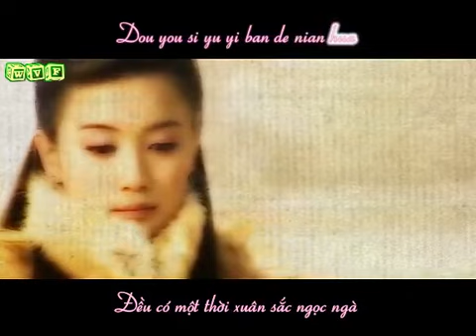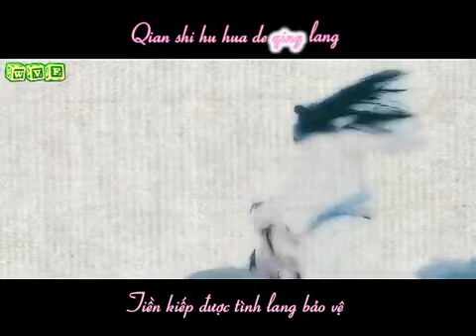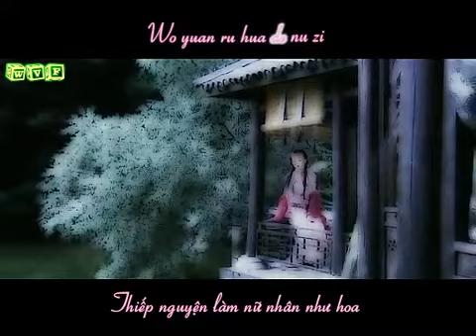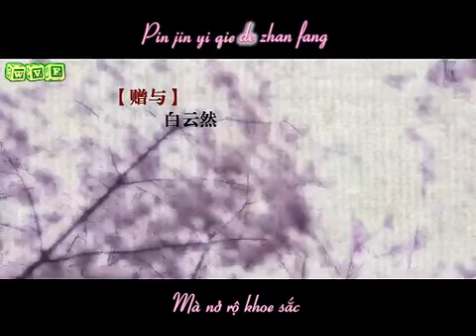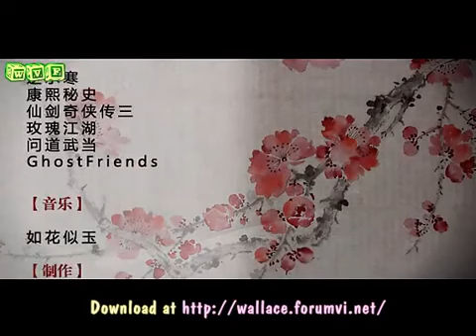[Vietsub] Ru Hua Si Yu - Như hoa như ngọc